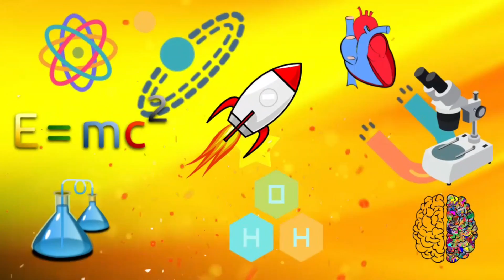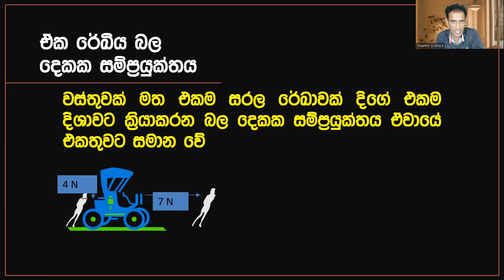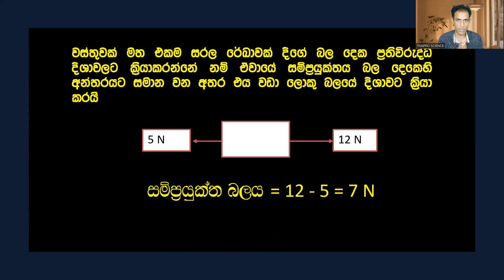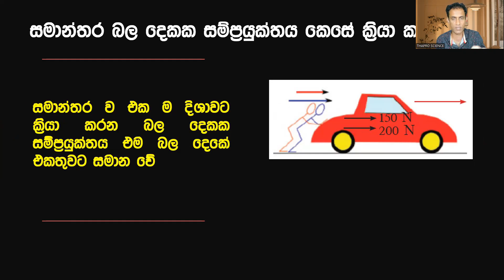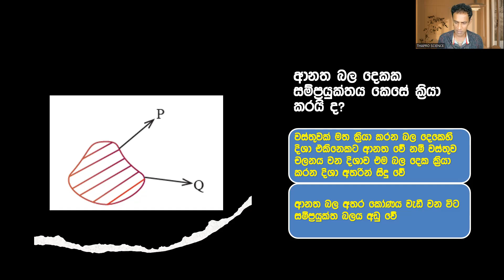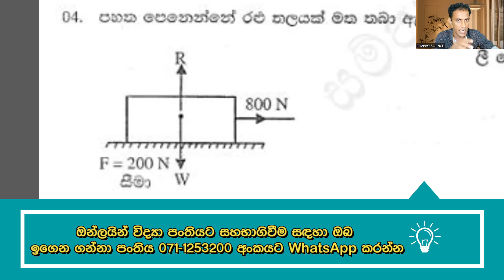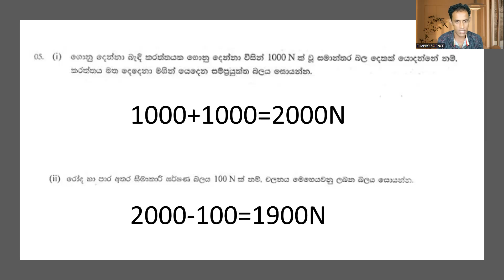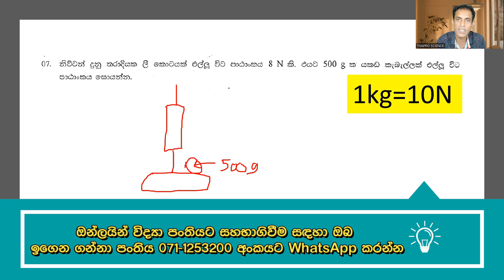10 විද්‍යාව - 📝සම්ප්‍රයුක්ත බලය (9 පාඩම)📝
Grade 10 Question (ප්‍රශ්න)